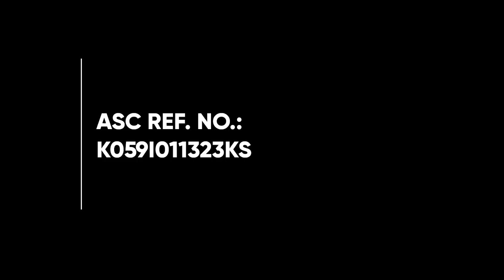Kumu Radio Ad 2023 30s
Ito po ang 2023 Radio Ad ng Kumu, isang Filipino Online Video Livestreaming Community na available sa lahat ng App Stores.

Kilala rin ang Kumu sa pag-gamit ng mobile app nila sa mga TV Shows kagaya ng Pinoy Big Brother (Connect Season 9 at Kumunity Season 10, mula auditions nito at mga house guests), Eat Bulaga (Bida First Segment), Top Class, at Lunch Out Loud (MariTEST Segment), pati na rin ang online exclusives nito, kagaya ng The House of Collab, mga Kumuserye kagaya ng Inday Will Always Love You na tampok sina Dustine Mayores at Stephanie Jordan noong June 2022, at marami pang iba.

Follow us on Kumu today: Just click the "i" card of this video.

DRPS Two 3362: Kumu Radio Ad 2023 30s